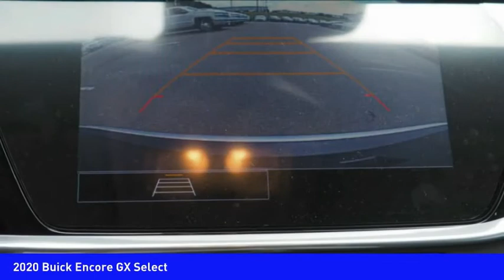2020 Buick Encore GX Mooresville NC BU7659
2020 Buick Encore GX Select

Don't miss this 2020 Buick. Make a great choice today with this must-have vehicle. Learn more about this vehicle by contacting the dealership today and own it today.